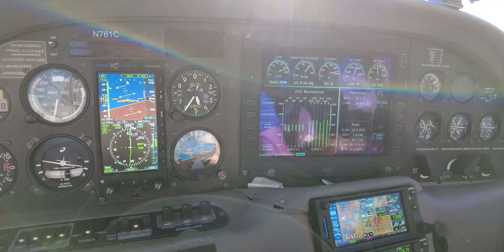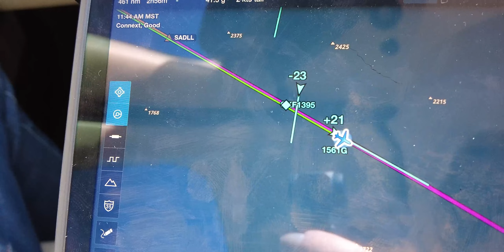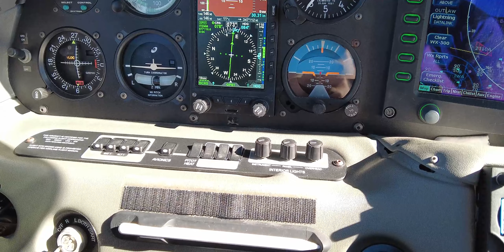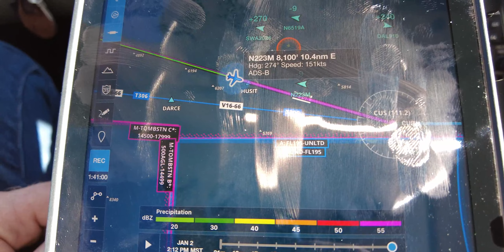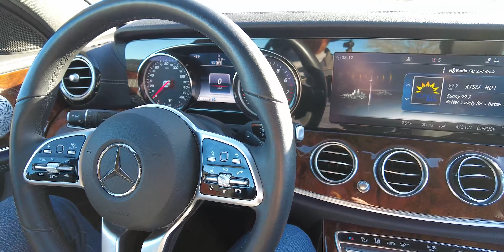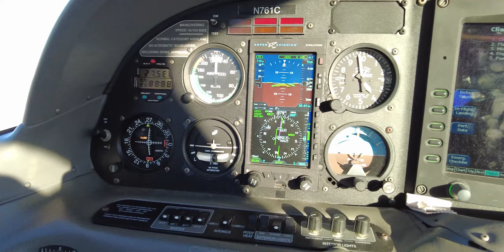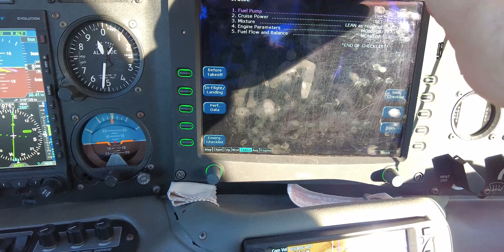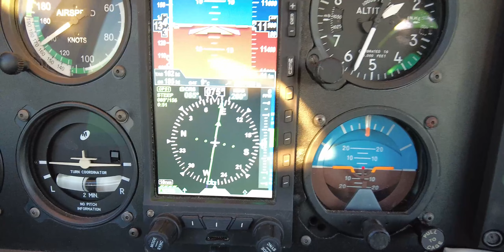Radio issues on cross country flight - Cirrus SR22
Come fly with us from California (KPSP) to Texas (KEDC). It was a long, interesting flight with radio failure and fuel pump issues. We also got to see some amazing views over the southwest!